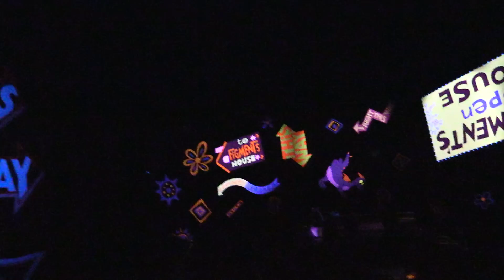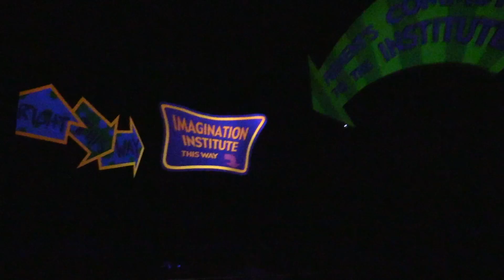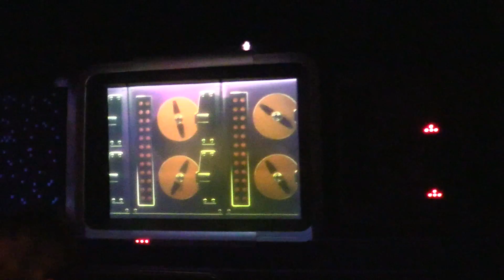Journey into Imagination with Figment POV 11 05 2014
POV video of Journey into Imagination with Figment at Epcot in Walt Disney World.